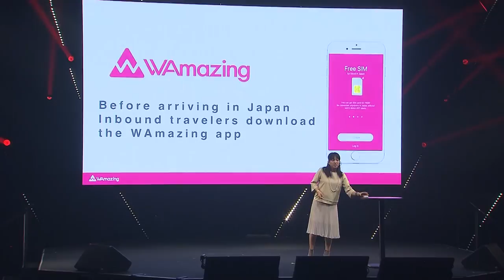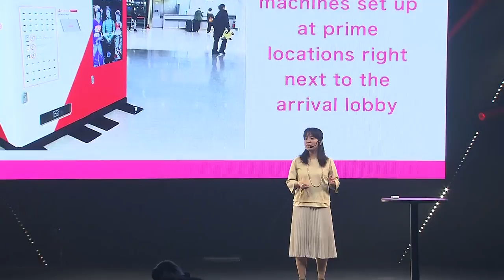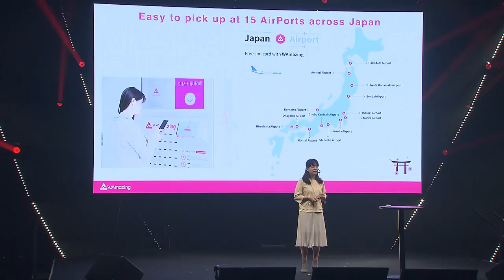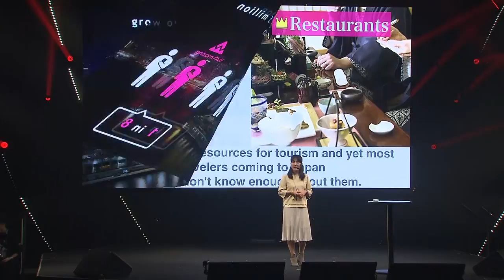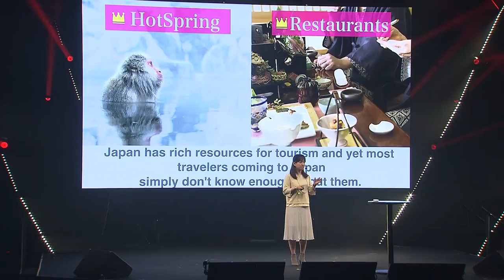Accessing millions of Inbound Travellers by Fumiko Kato, WAmazing | Slush Tokyo 2018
Fumiko Kato (CEO of WAmazing) discussing the topic “The WAmazing Challenge: How Japan Could Access 40 mil. Inbound Travellers” at Slush Tokyo 2018.